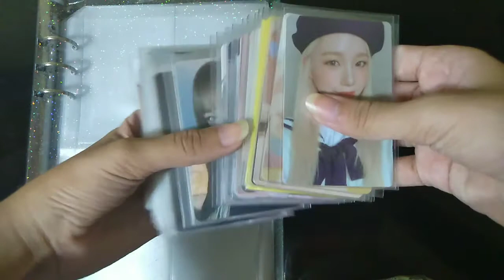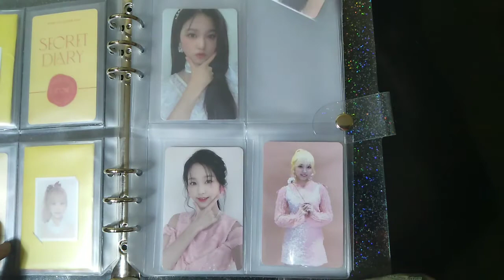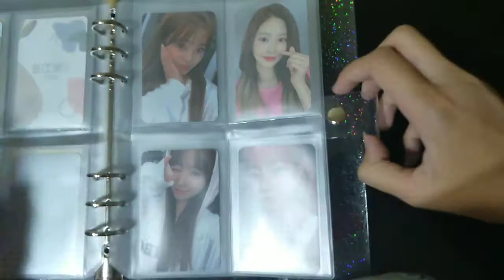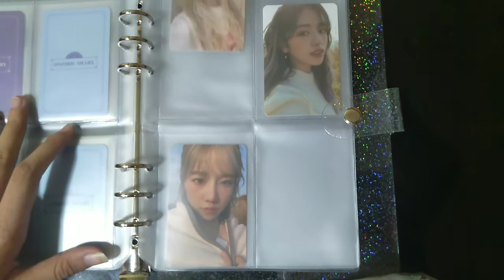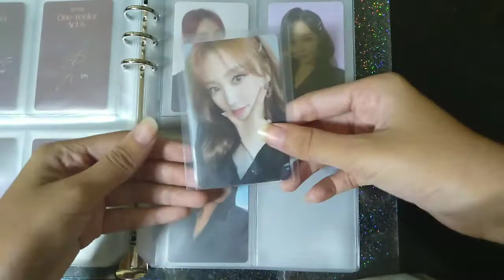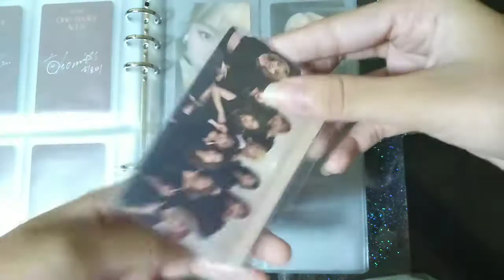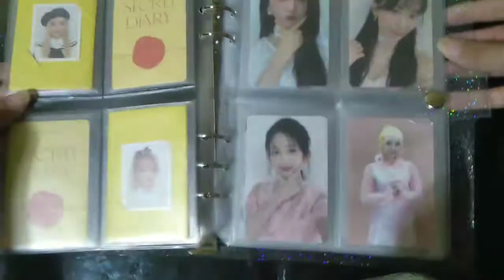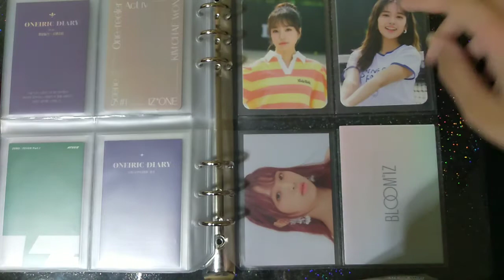sorting and setting up my a5 photocard binder ♡︎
this is the first time i'm setting up my binder. also, my first time to upload on youtube and etc. i'm a newbie 🗿 pls ignore my struggles 🙏

i'm so sorry if the video quality is bad ugh my phone sucks 🙄

anyways i bought the:
a5 glitter binder
sultan onyx premium
4 pocket sleeves
on shopee Philippines!

i bought the mayday premium on twitter because its always oos on shopee or any stores :(

thank you again for watching and for being here ♡︎